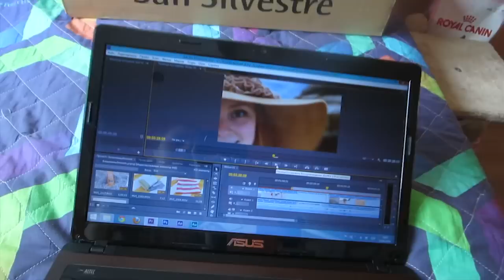VLOG: МЫ НА РЫНКЕ! 15.06.14